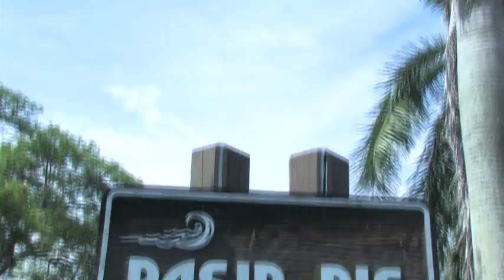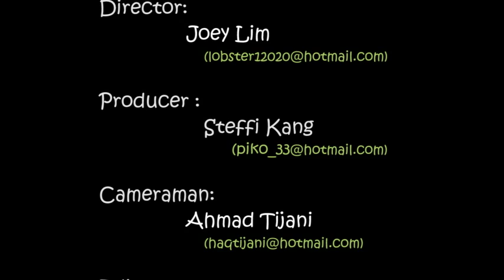AlaBBin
Girl goes to park for a day of fun but was disappointed as litter filled the park and disrupted her activities, coincidentally, befriends Genie and was given three wishes.

If you like this, please show your support and go to vote for this video from 30 June to 20 July 2010. Thank you.